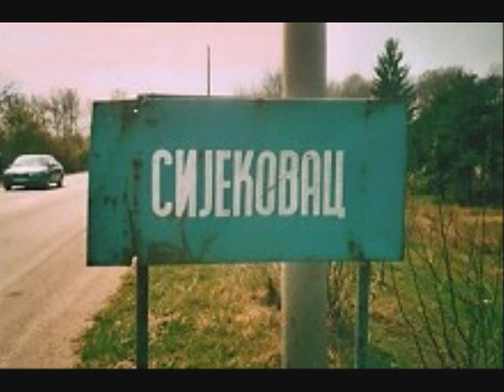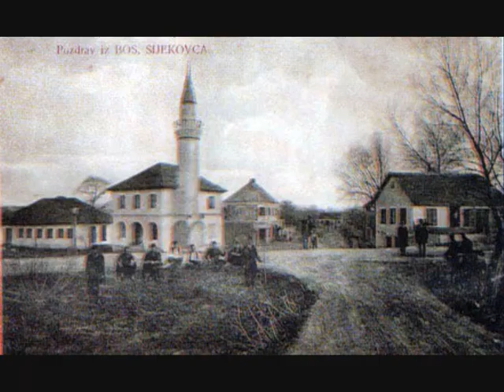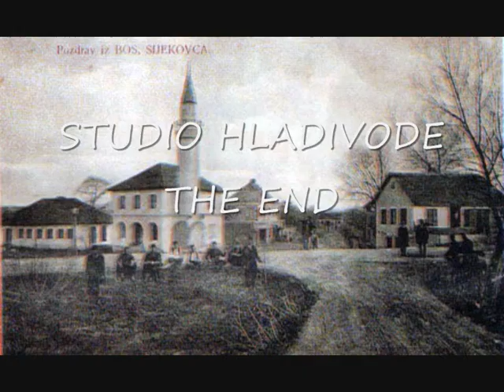SIJEKOVAC, NEKAD CARSIJA.......wmv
SIJEKOVAC,BOSANSKI BROD,
SARAJEVO, BOSNA I HERCEGOVINA,
KOLIBE,DONJE KOLIBE,GORNJE KOLIBE,
MOCILA,KOTORSKO,TAREVCI,ODZAK,
DERVENTA,DOBOJ,BEGLUCI,
GRADACAC,MODRICA,BOSANSKI SAMAC,
SLAVONSKI BROD,ORASJE,PRNJAVOR,
LAKTASI.BANJALUKA,ZENICA,MAGLAJ,
NOVO SELO,KORACE,KRICANOVO,
BOSNJAK,BOSANSKA POSAVINA,

ZAVIDOVICI,ZEPCE,MOSTAR,GORAZDE,
BIHAC,CAZIN,PRIJEDOR,BOSANSKA GRADISKA,
TUZLA,SREBRENIK,GRACANICA,BRCKO,